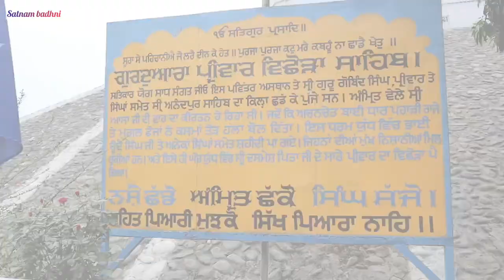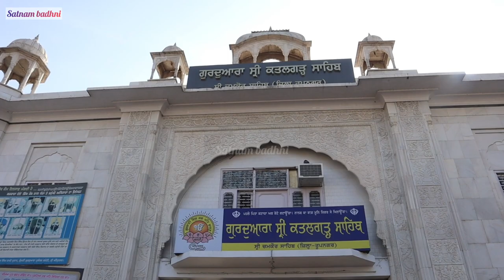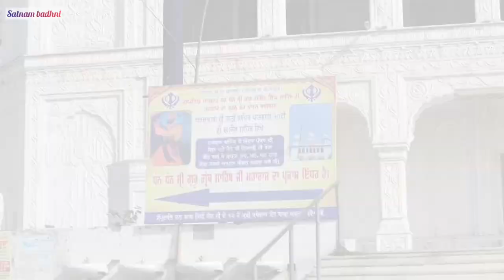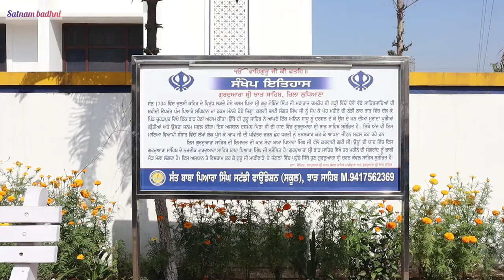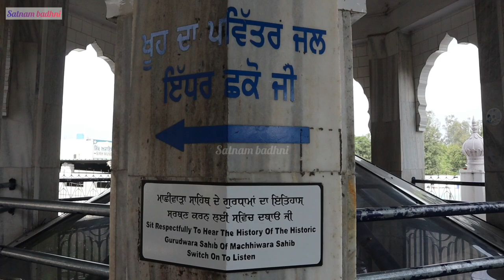ਅੰਨਦਪੁਰ ਸਾਹਿਬ ਤੋਂ ਚਮਕੌਰ ਸਾਹਿਬ । Hola Mohalla Anandpur 2024 / New Vlog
badhni kalan wale baba ji
badmash company movie full
bbm vlog
qurbani kirtan live from amritsar today
gurudwara
hola mohalla anandpur 2024
hola mohalla vlogs
new film 2024
punjabi vlogger
sant bore wale